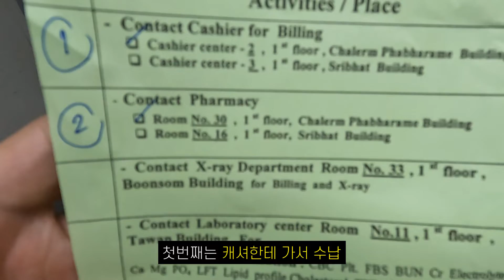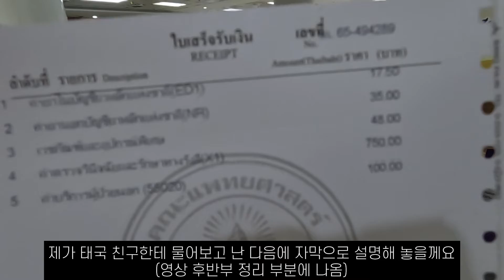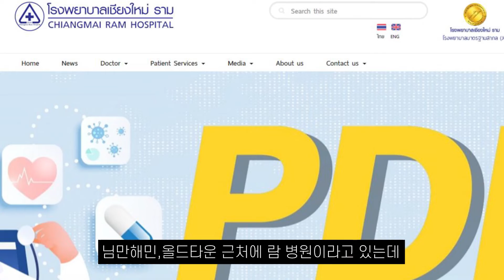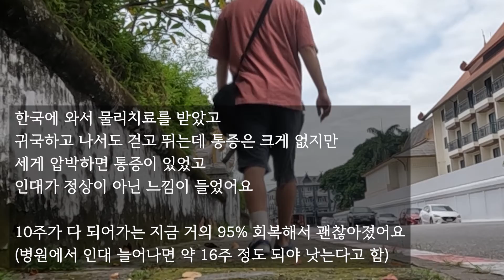🇹🇭 치앙마이 여행하다 응급실 갔습니다..(저렴한 병원 추천) - 태국여행 [30] / Maharaj Nakorn Chiang Mai Hospital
치앙마이 한 달 살기 25일차  VLOG 입니다!

어제 저녁먹으러 가면서 촬영하다가  발목을 접질러서 병원에 갔습니다
여행자 보험이 끝난 상태여서 제 돈주고 치료 받아야 됐는데
저렴한 종합병원 찾아서 가봤습니다.

댓글에 주작 의심된다는 내용이 올라왔는데 물론 주작처럼 보일 수도 있지만
제가 주작해서 어그로 끌어봤자 얼마나 많은 파급력이 생기겠습니까..
발 부은사진, 며칠 뒤 멍든 사진 다 찍어놨는데 주작 의심되시면
밑에 제 메일에 메일 남겨주시면 증거 회신 남겨드릴테니

저 날 진짜 아프고 서러웠으니
주작이니 어그로니 그런 댓글은 삼가 부탁 드리겠습니다 ㅠ

아직 올릴 영상이 넘쳐나니

📍 영상에 나온 곳

- Kid's Room
- Paesaggio Italiano